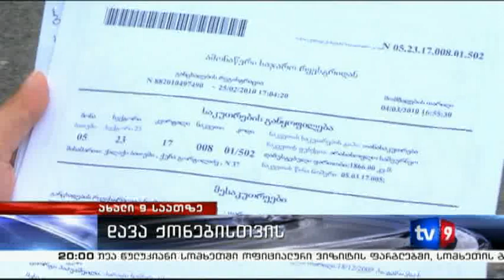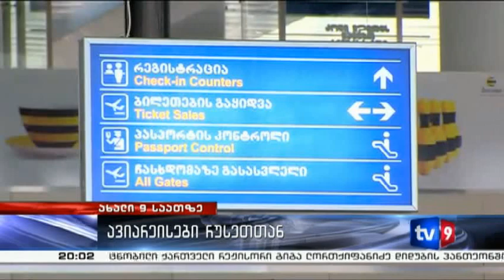ღია თამაში | 18.06.13